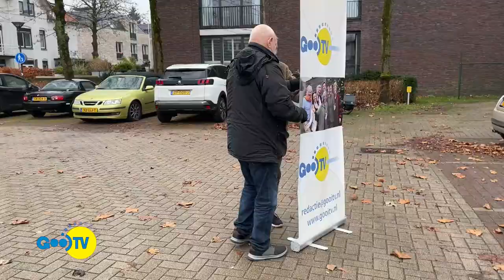Vijos serenade voor GooiTV 17-12-2020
De show & marchingband Vijos uit Bussum hield vrijdag 11 december 2020 een serenade voor de collega's van GooiTV. Dit was een blijk van waardering voor wat GooiTV in het afgelopen jaar heeft gedaan, onder meer voor Vijos.